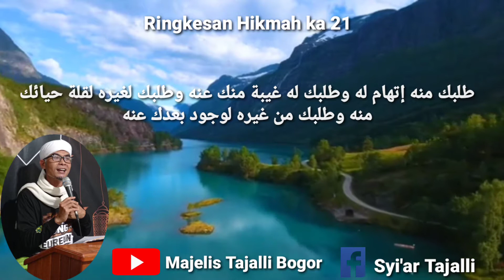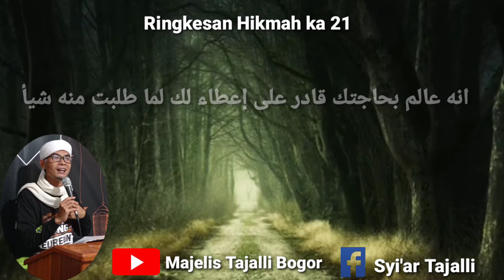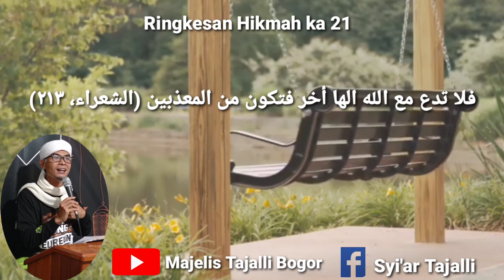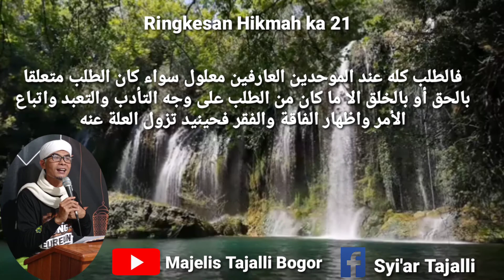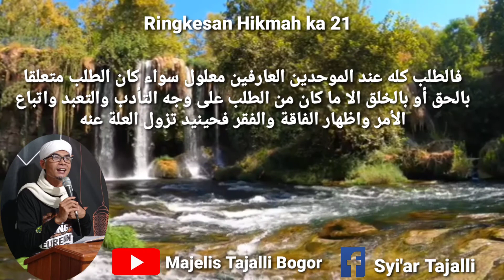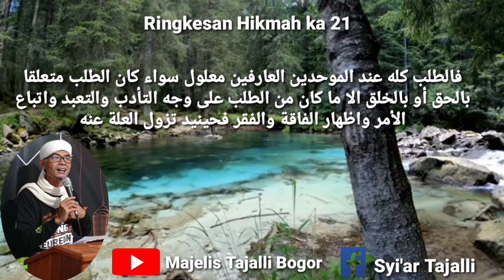Opat lanjaran, kade salah paham muradan || Ringkesan Hikmah ka 21 || Ust. Didi Ruhendy